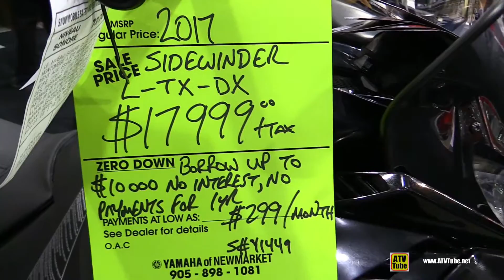2017 Yamaha Sidewinder L-TX DX Sled - Walkaround - 2016 Toronto ATV Show